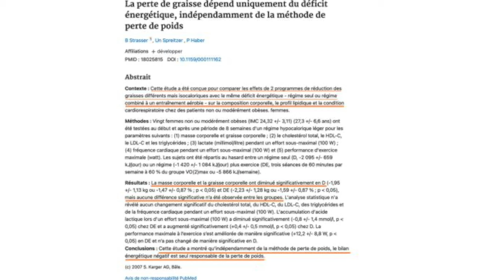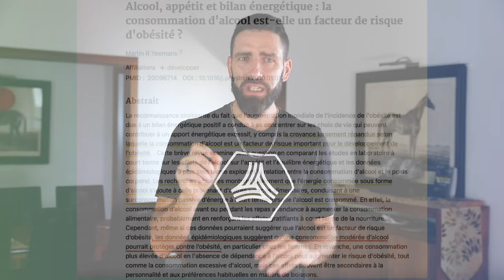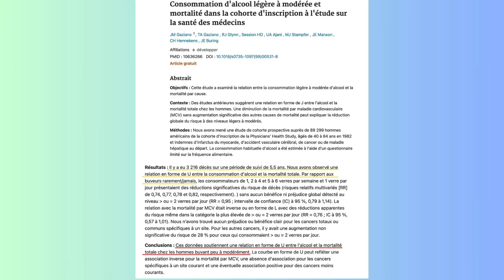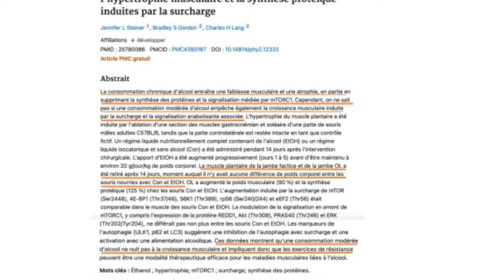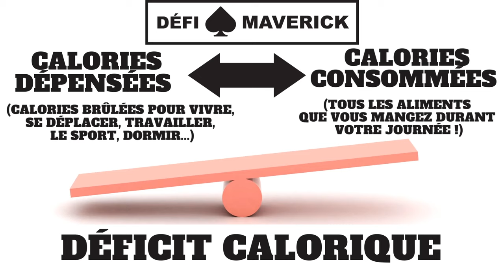Gérer l'ALCOOL à 40 ans et perdre du poids !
Être en forme après 40 ans, c'est le véritable Défi de notre génération. C'est ce que j'ai compris à pratiquement 40 ans !

C'est pour cela que j'ai créé Maverickfitness.fr un blog consacré à la transformation physique et qui a pour but d'aider un maximum de personne de ma génération !

Vous pourrez télécharger les outils offerts Maverick pour retrouver la forme à tout âge !